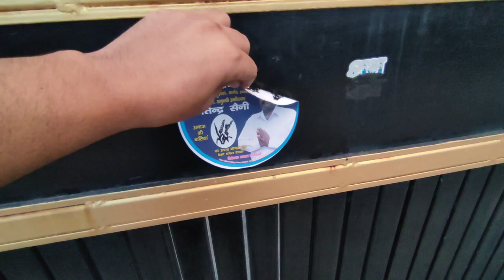dancing vlog || dancing vlogger || dance vlog || vlogs || vlog no copyright music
family vlogs
sourav joshi vlogs elvish yadav vlogs piyush joshi vlogs piyush joshi gaming sourav joshi arts travel vlogs daily vlogs daily vlogger toys sourav joshi new car sourav joshi new super car ice bath challenge funny vlogs daily vlogging super car vlog vlogger of the year london vlog dubai vlogs lifestyle vlogs scotland vlog london vlogs thar vlog